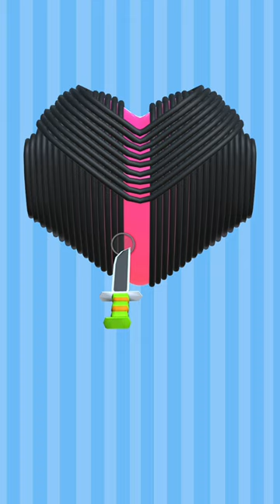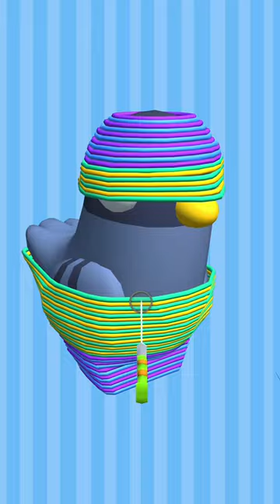Rubber Band Slice! Very satisfying and relaxing ASMR slicing game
Ruber cut game is a very satisfying and relaxing game. Play the most oddly satisfying ASMR rubber cutting game!

ASMR Super Satisfying Rubber Band Knife Cutting lets you get smart enjoy the cutting soap addictive oddly get smart satisfaction light speed of cutting the addictive oddly cutting soap rubber band relaxing sounds as you slice it with the cutting soap light speed knife.

Rubber cut most satisfying ASMR kinetic slice simulator cutting game